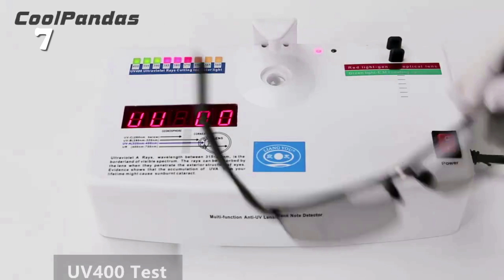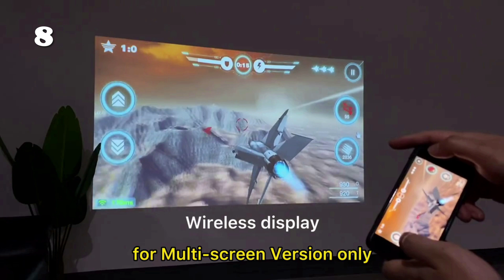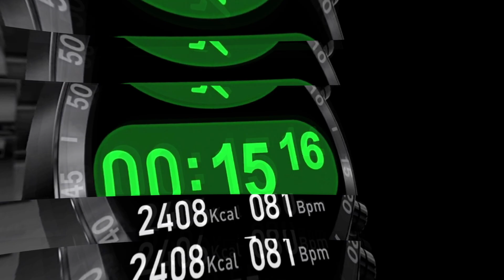11 BEST SELLING GADGETS 2021 FROM ALIEXPRESS & AMAZON | AMAZING ACCESSORIES. PRODUCTS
In this video I will show another selection of 11 best selling gadgets 2021 from aliexpress & amazon. Amazing accessories. Products. Smart Gadgets. Review Amazon Goods. Review China Gadgets. ↓↓↓↓↓↓↓LINKS TO PRODUCTS BELOW↓↓↓↓↓↓↓